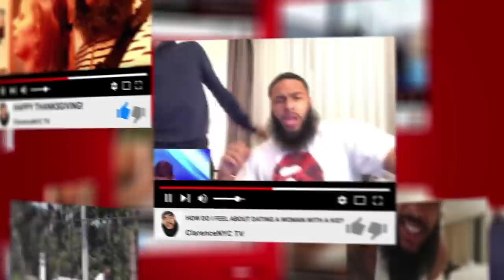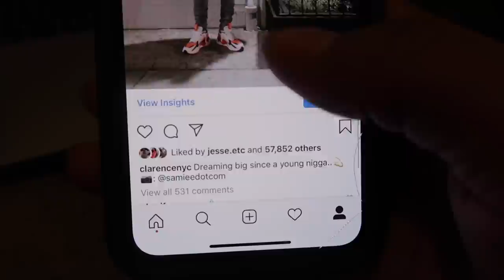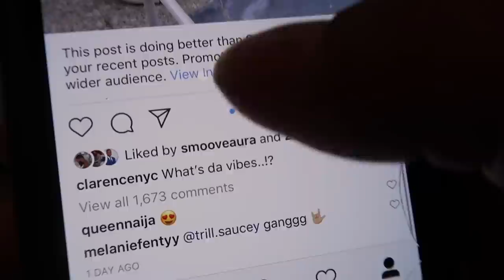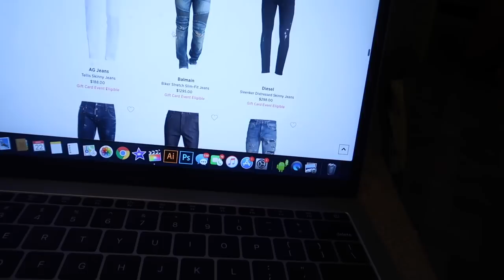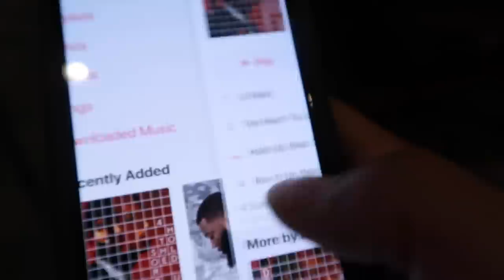DELTA SAID THEY CANT FIND QUEEN'S BAG..